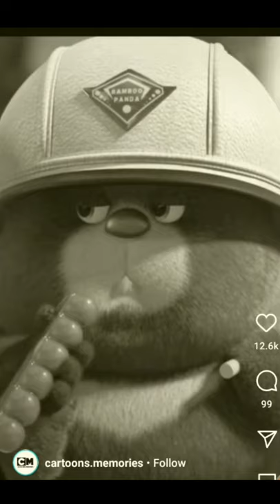Cute Panda Beatboxing